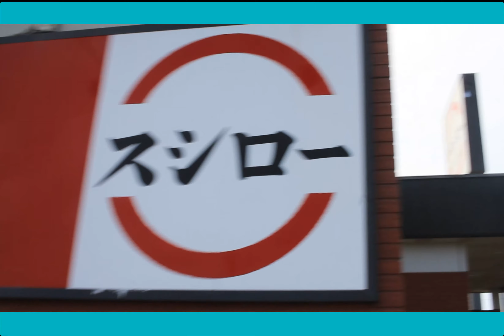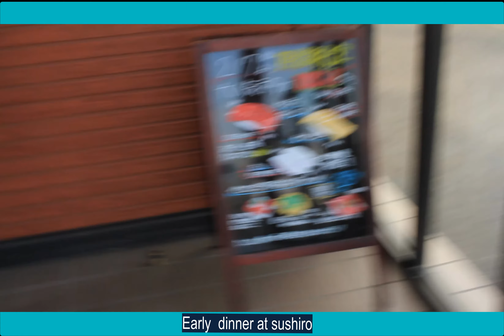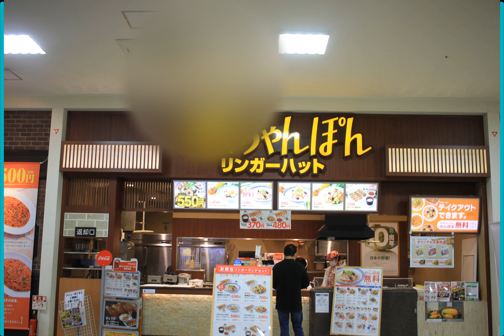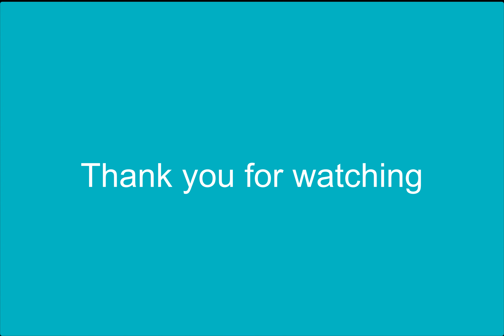Ordinary Day: Gunma Prefecture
travel ideas
Japanese food
food vlog
Asian food
to go food
family food
worth it
japan Tourism
travel japan
road trip
life in japan
japan vlog
photo of the day
family day
family time